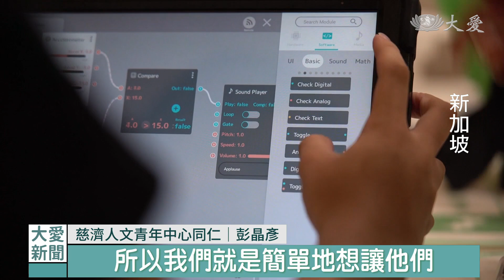新加坡一日生活營 科學實作豐富心靈｜大愛新聞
新加坡慈濟人文青年中心，為課輔班學生舉辦一日生活營。運用回收物製作他們心目中的樂器，有機器人概念在裡頭。也藉生活營的舉辦，招募家長或社區民眾來做志工。